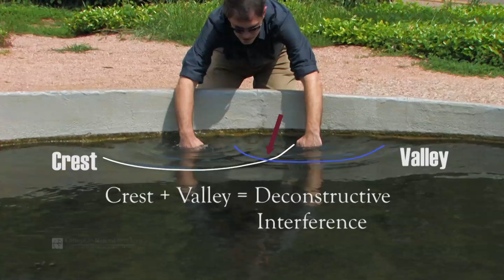Lab 09.01.Wave Interference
Roger Bengtson